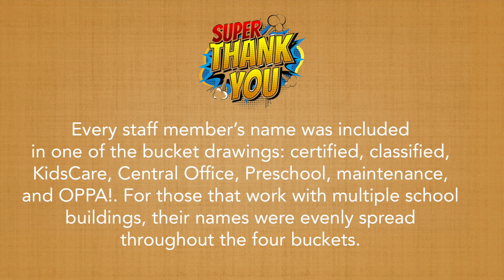Staff Appreciation Week - Education Foundation Video #4